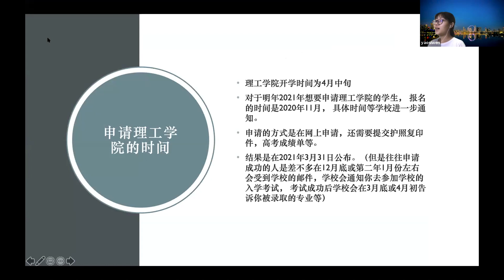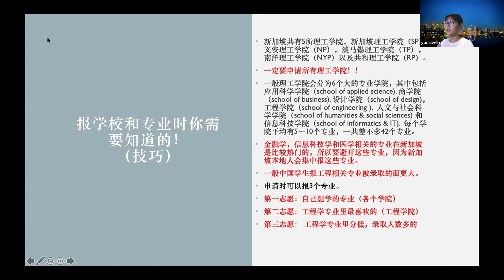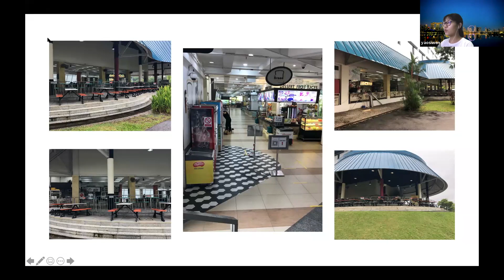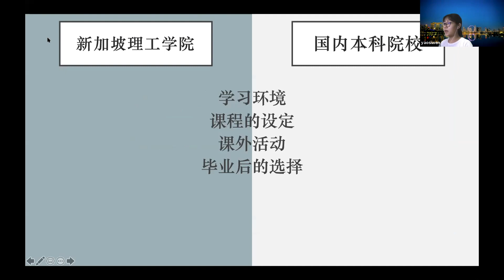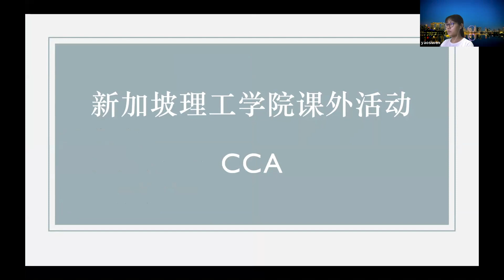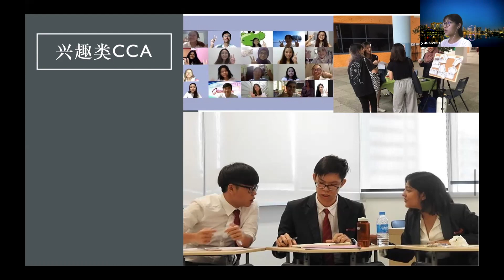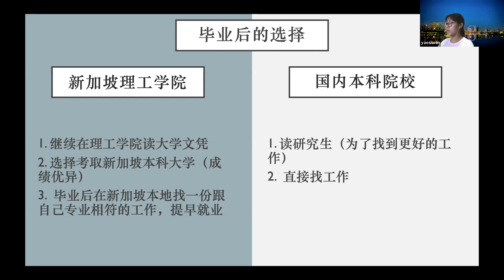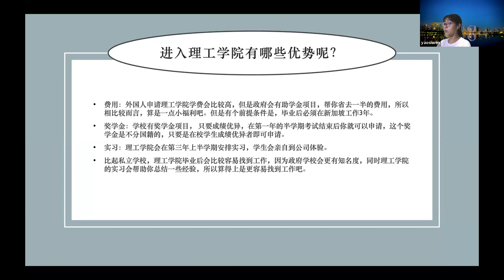新加坡理工学院 | 在校生经验分享 | 直播讲座回放